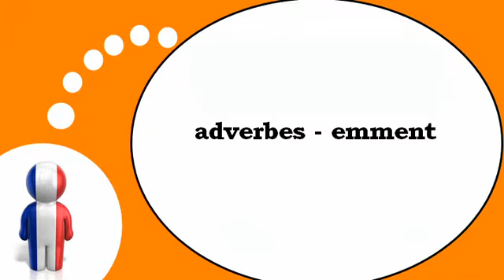Franska lektion = De adverb som slutar med = emment =